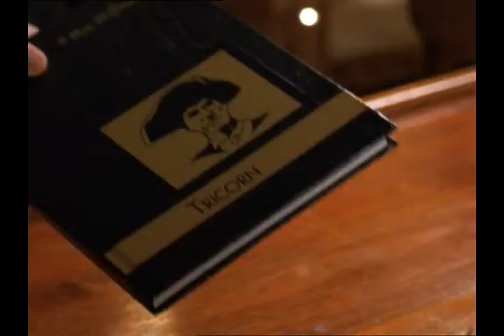How To Say Goodbye